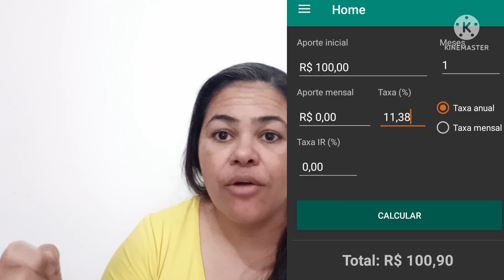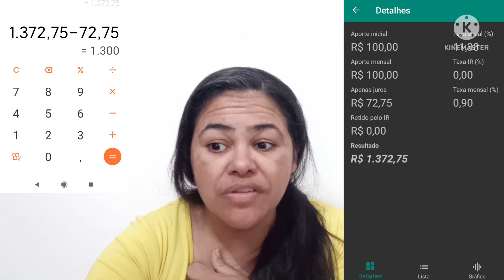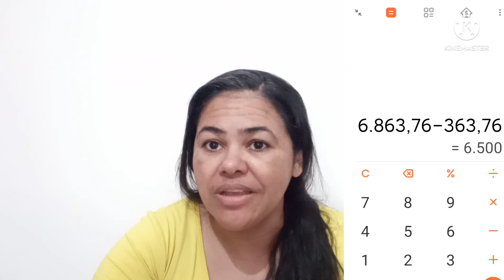RENDA FIXA RENDENDO + QUE A POUPANÇA 💰💰💰